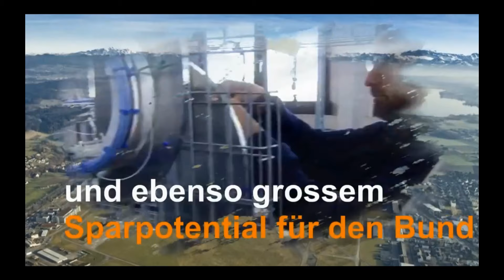AVIApolis - das Original